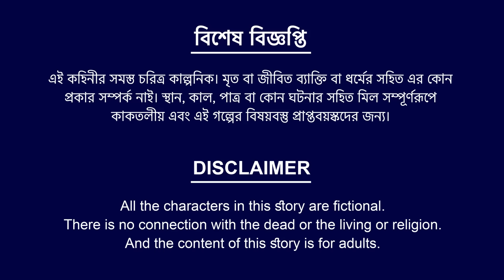লাল বৃষ্টি | Red Rain | Bangla Cartoon Golpo | Bengali Morel Stories | ধাঁধা Point